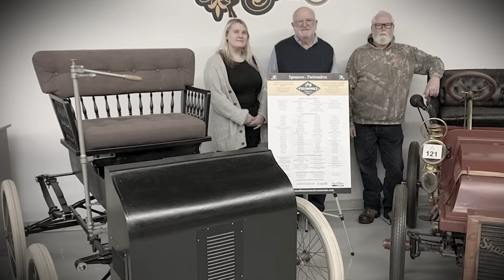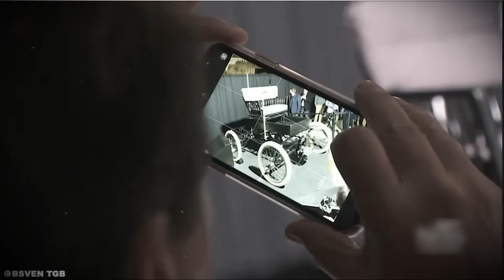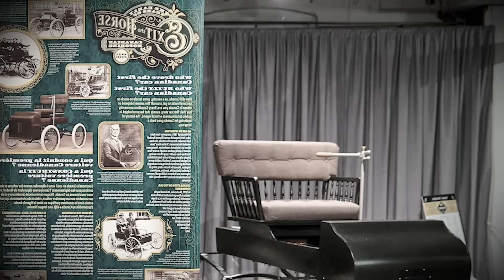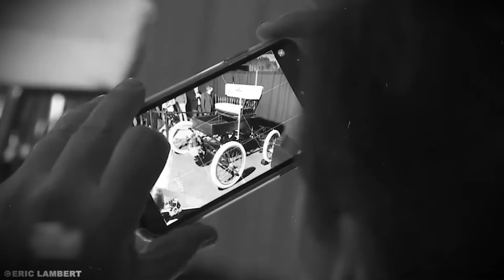This Canadian Mechanic OUTSMARTED Henry Ford With a “Homemade” Gas Car in 1896 3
What if the man who built Canada's first gasoline-powered car had said yes to Henry Ford's partnership offer in 1902?

In this video, we explore the incredible story of George Foote Foss, a bicycle mechanic from Sherbrooke, Quebec, who built Canada's first gasoline automobile in 1896 using only a Scientific American article as his guide. Despite creating a working car that impressed Henry Ford himself, Foss turned down a partnership opportunity that could have made him one of the automotive industry's founding fathers. Discover how this self-taught engineer outsmarted the competition, why he believed cars had no commercial future, and what his rejection of Ford's offer meant for Canadian automotive history.